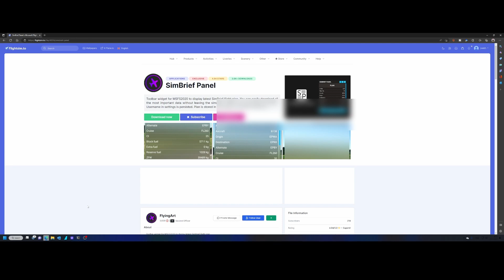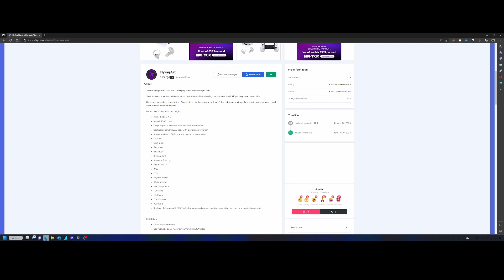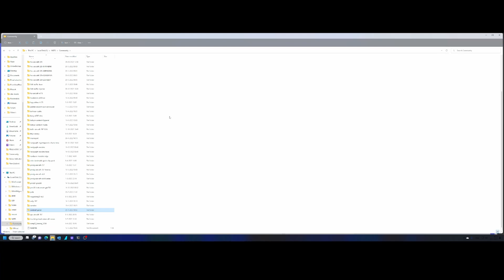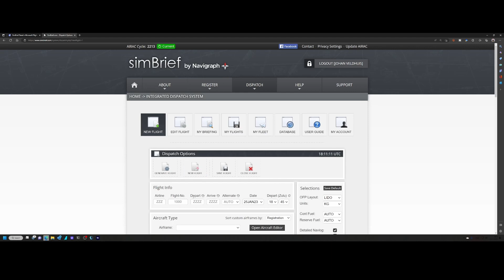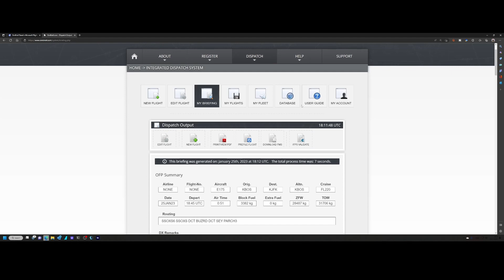Flight Simulator 2020 - Addon spotlight - SimBrief Panel - version 1.0.1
In this video we will look at SimBrief Panel which is a new community addon which has been released a few days ago. The addon allows you to easily show the most important data from the flight plan without leaving MSFS. First we look at how to get the tool and install it and after that we will have a short look at this addon.

If you want to give the panel a try visit the link below to download it